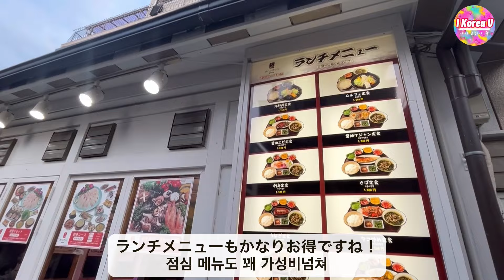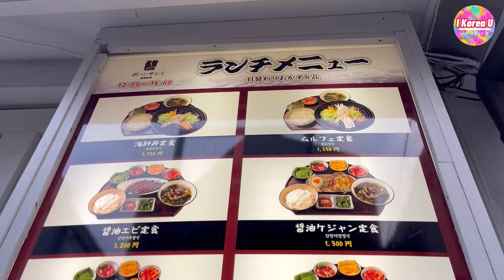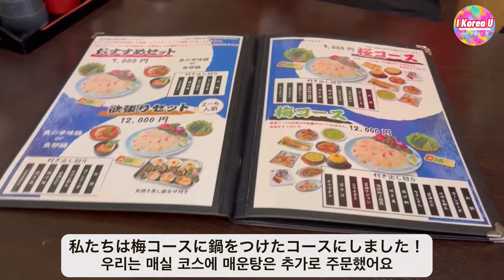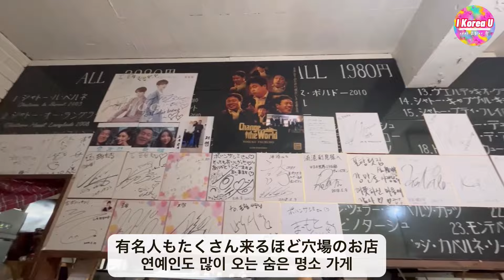【新大久保グルメ】韓国よりも安い‼️/全部で13種類も出る新大久保おすすめ韓国グルメ！韓国刺身,サンナクチ,カンジャンケジャン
【新大久保グルメ】新大久保で爆食‼️/全部で13種類も出る新大久保おすすめ韓国グルメ！韓国刺身,サンナクチ,カンジャンケジャン

📍 ポハン刺身
東京都新宿区大久保1丁目10-6

↓新大久保に新幹線で来る方必見！「全国対応の新幹線・特急チケット」

↓I Korea Uはアゴダでお得に韓国旅行や旅先のホテル予約してます！

↓韓国コスメ・韓国食品なんでも揃うQoo10おすすめ！

↓韓国旅行で空港鉄道A'REXやWifiとeSim使う方はこちらから！